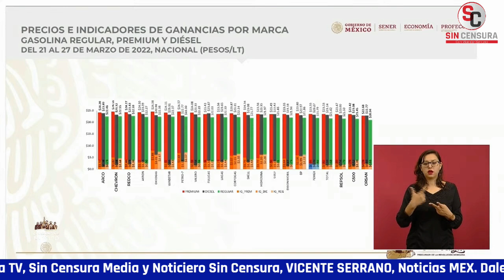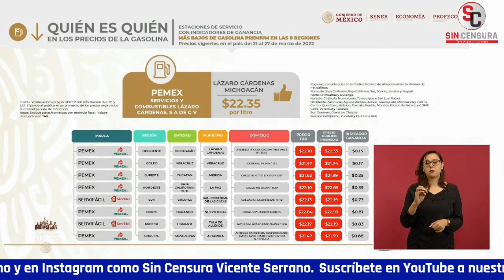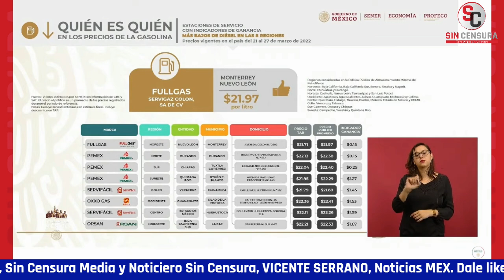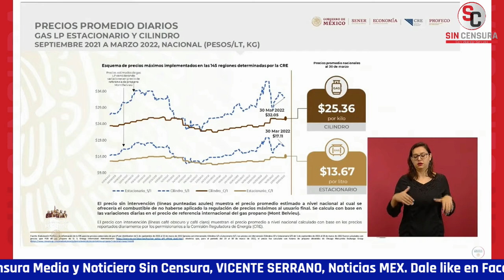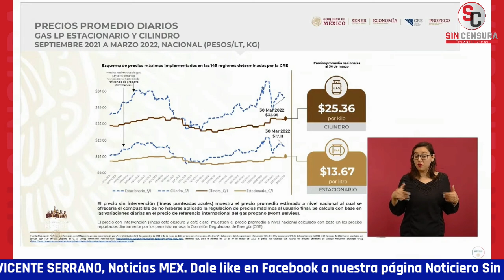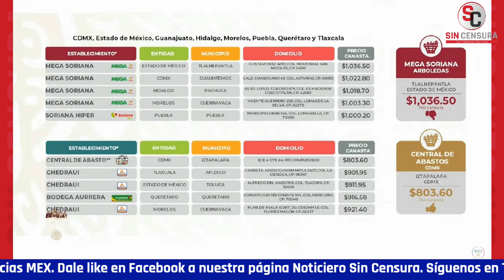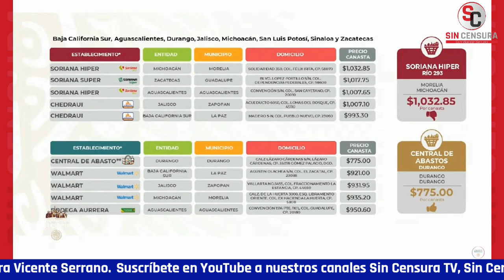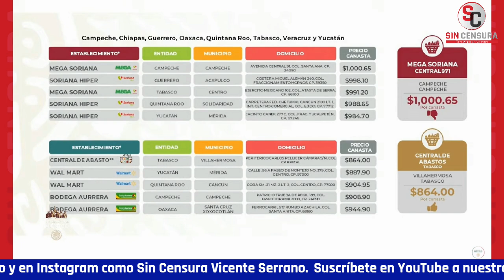AMLO DECIDIÓ MANTENER EN TODA LA REPÚBLICA EL 100% DEL ESTÍMULO FISCAL AL IEPS: PROFECO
La subprocuradora de Servicios de la Profeco Surit Berenice Romero Domínguez aseguró en el Quién es Quién de los gasolineros careros que el presidente López Obrador decidió mantener en toda la República Mexicana el 100 por ciento del Estímulo Fiscal al IEPS.